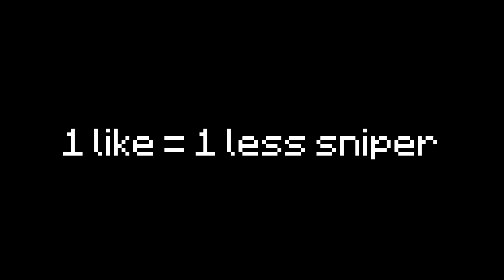Bedwars Winstreak VS Bhopping Sniper..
random game vs a hacking bedwars sniper

thumbnail by: @kowelo

Packs: venturo priv 16x

Mouse: Glorious Model D Wireless

hypixel bedwars
grinding bedwars
bedwars sniper
bedwars winstreak